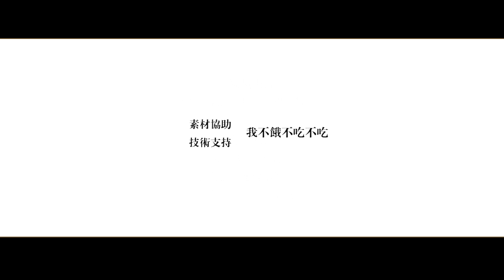[Từ Hải Kiều] Hoa hồng trắng